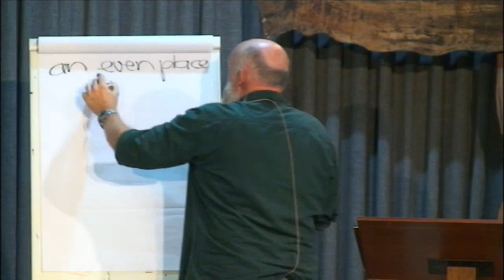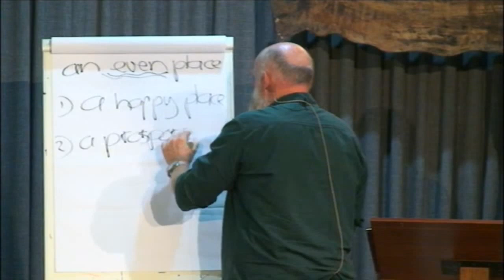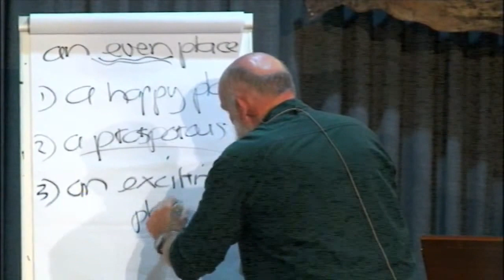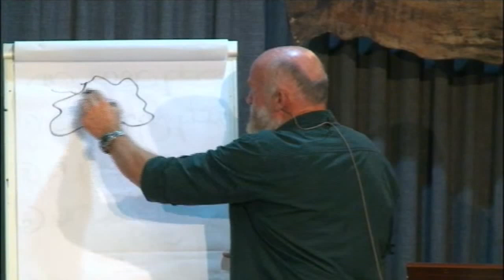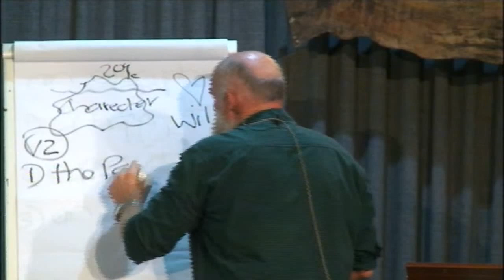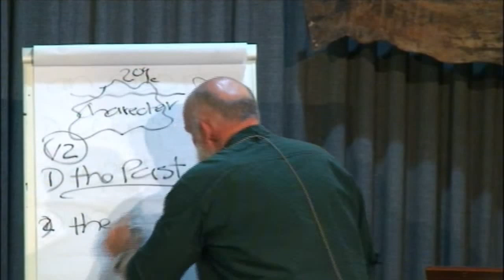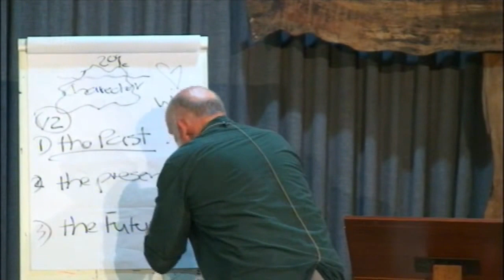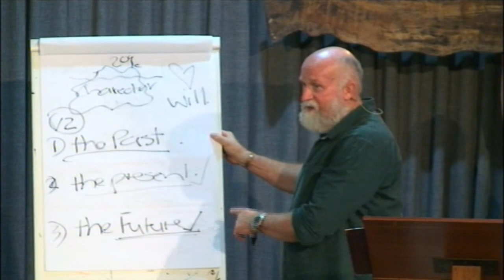An Even Place